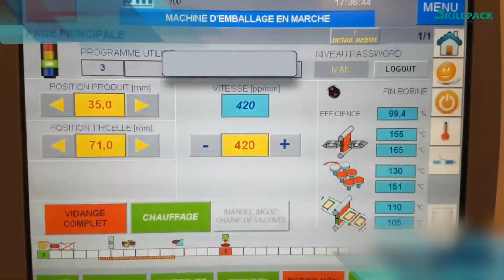PFM Zephyr flowpack machine | verpakken van chocoladerepen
De PFM Zephyr is een horizontale flowpack machine ideaal voor het verpakken van o.a. bakkerij- en chocoladeproducten.

𝗩𝗼𝗼𝗿𝗱𝗲𝗹𝗲𝗻 𝘃𝗮𝗻 𝗱𝗲 𝗣𝗙𝗠 𝗭𝗲𝗽𝗵𝘆𝗿 𝗳𝗹𝗼𝘄𝗽𝗮𝗰𝗸 𝗺𝗮𝗰𝗵𝗶𝗻𝗲:

• Eenvoudig en effectief te reinigen;
• Afgestemd op een reeks automatische invoersystemen;
• Kleuren touchscreen voor optimaal gebruiksgemak;
• Elegant maar stevig/robuust design voor topprestaties.

Ontdek de PFM Zephyr horizontale flowpack machine en andere verpakkingsmachines op onze